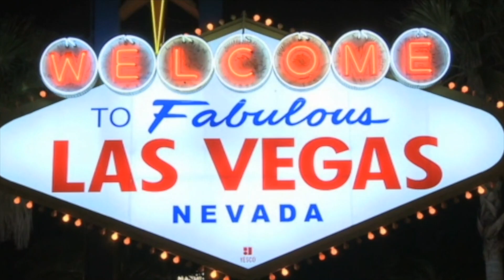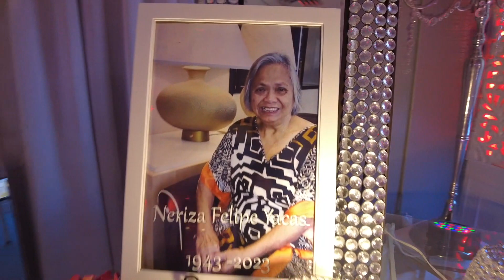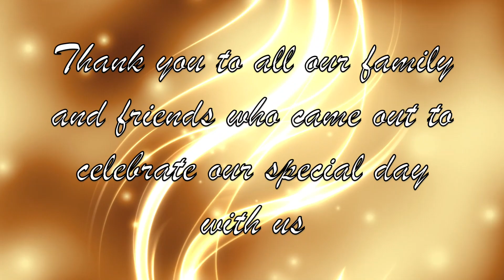Marie & Anthony Wedding